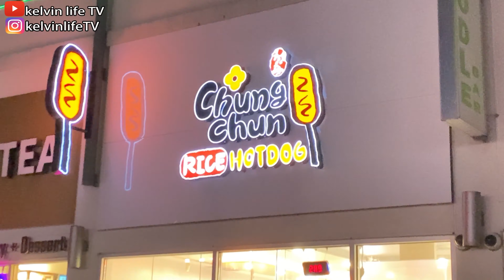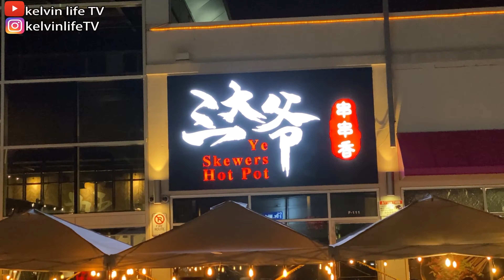[夜浦金鐘城]多倫多士嘉堡目前最旺地段 | 大排檔有如係馬來西亞同香港 | [kelvin life TV]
* 需要字幕? 請按CC齒輪[中文字幕]*

Sony ZV-1